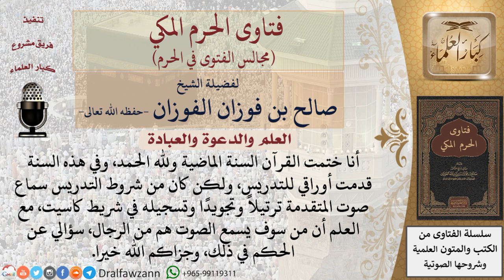ما حكم سماع الرجال لصوت المرأة في القرآن؟ فتاوى الفوزان